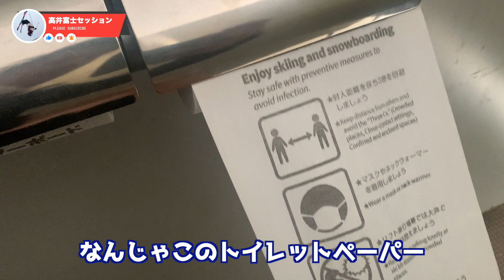X-JAM高井富士でパークセッション!!フリースキー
X-JAM高井富士でパークセッション!!

◆◆◆スキーがもっと楽しくなる!!フラットバーンでできるフリースキー基本ムーブ7種【ツインチップスキー】【フリースタイルスキー】◆◆◆

↓↓今回紹介したトリック向きのツインチップスキーの解説はこちらから↓↓
◆◆◆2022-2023シーズン版 ツインチップスキーエントリーモデル8選【初心者にもおすすめのフリースキー】◆◆◆

◆◆◆ツインチップスキーの主な特徴についてはこちらの動画を見てみてね◆◆◆

◇◇◇ BLOG  オールラウンドに滑れて遊べる!!ツインチップスキーの特徴と仕組みについて解説【フリースキー 】◇◇◇

◇◇◇ BLOG  スキーで低リスクで360を練習するための4ステップを解説【フリースキー 】◇◇◇

それではゆっくりしていってね